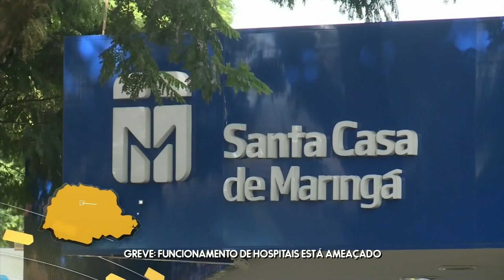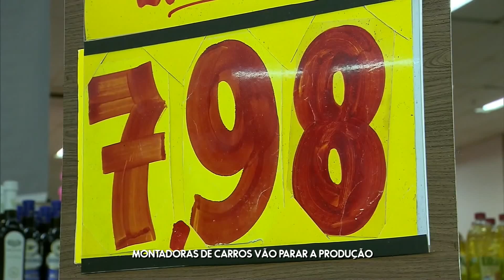Greve: funcionamento de hospitais está ameaçado